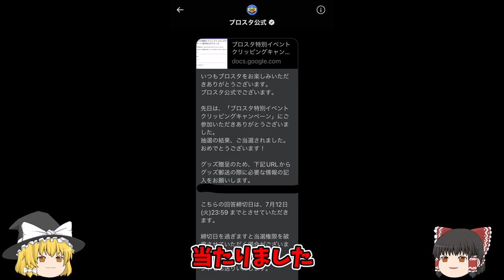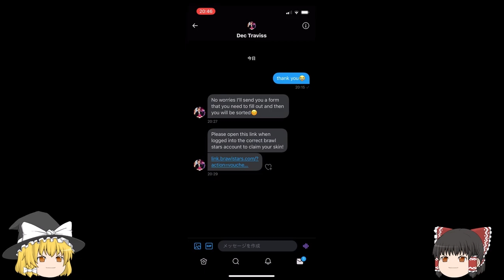ガチの奇跡が起きました (ブロスタ Brawl Stars ゆっくり実況)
今日の一言。

・スパイクのぬいぐるみ早くほしい

動画編集者:hiro/ヒロ

▽ お知らせ ▽
discordサーバーが新たに完成しました！

hiro/ヒロの公式ウェブサイトが出来た！
色々ある(と思う)から覗いてみてくれ！

1分以内の動画をそのまま上げております。